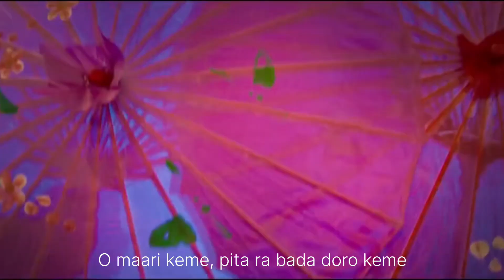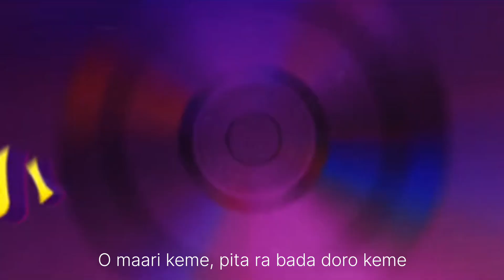ℂℍ𝕌𝕄𝕄𝔸 | 𝕍𝕚𝕔𝕜𝕪 𝕍𝕚𝕕𝕪𝕒 𝕂𝕒 𝕎𝕠𝕙 𝕎𝕒𝕝𝕒 𝕍𝕚𝕕𝕖𝕠 | ℝ𝕒𝕛𝕜𝕦𝕞𝕞𝕒𝕣 ℝ, 𝕋𝕣𝕚𝕡𝕥𝕚𝕚 𝔻, ℙ𝕒𝕨𝕒𝕟 𝕊𝕚𝕟𝕘𝕙 | 𝕊𝕒𝕔𝕙𝕚𝕟-𝕁𝕚𝕘𝕒𝕣, 𝕍𝕒𝕪𝕦